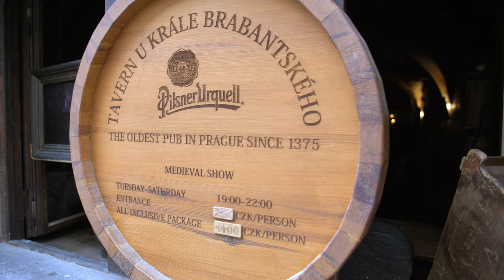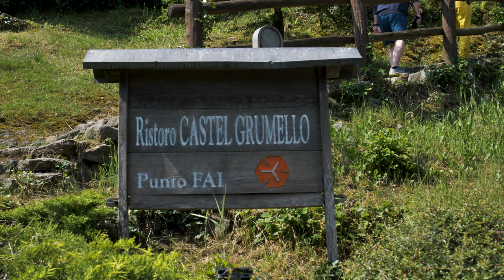Prague, Italy & London 2022 | GH5 (4k)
This was a trip in late May to early June where we travelled to Prague, Milan, Lake Como, Chiesa in Valmalenco & London (Where we saw The Flaming Lips!).

Gear List:
Lumix GH5
Metabones Speedbooster Ultra